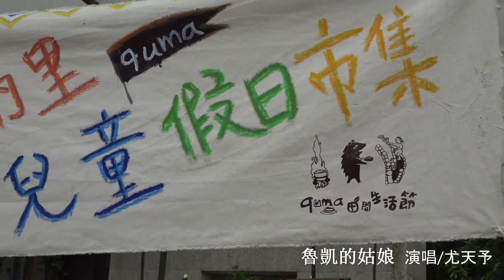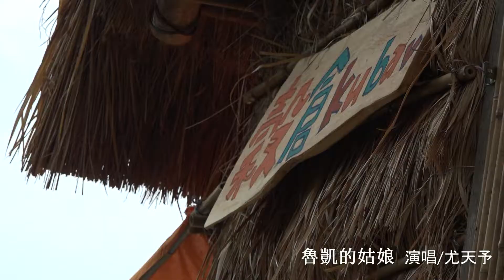2017.10.8 我們在禮納里長榮百合國小快樂的時光~【quma田間生活節】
土地的音樂分享會~  尤天予
喜歡你/ 魯凱的姑娘